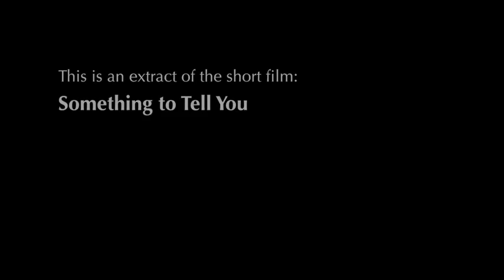Something to Tell You -extract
Topic: Social education, disability, health, relationships